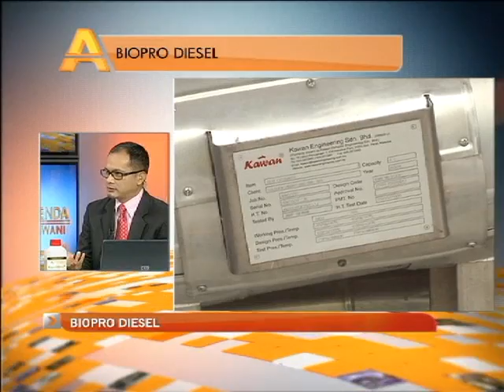AGENDA AWANI - Biopro Diesel part 3/3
Hos Nazri Kahar membincangkan tentang topik Biopro Diesel; perkembangan penyelidikan dan senario semasa produk biodiesel bersama tetamu undangan
Dr. Badrul Mohamed Jan, Timbalan Pengarah UMCIC, Universiti Malaya
Dr. Ishenny Mohd Noor, Ketua Penyelidik Biopro Diesel, Universiti Kebangsaan Malaysia

Semuanya di Astro Awani, Saluran 501 Berita Segenap Dimensi